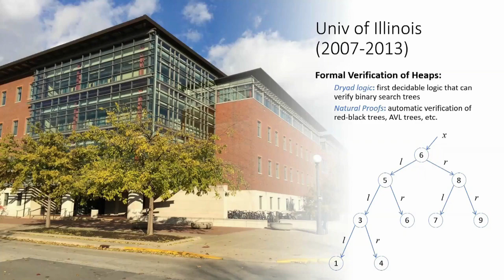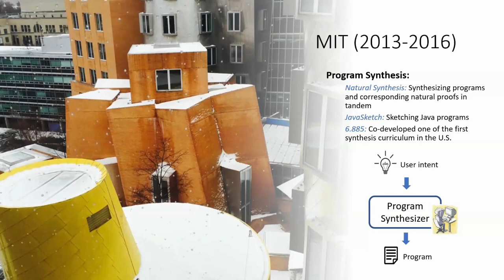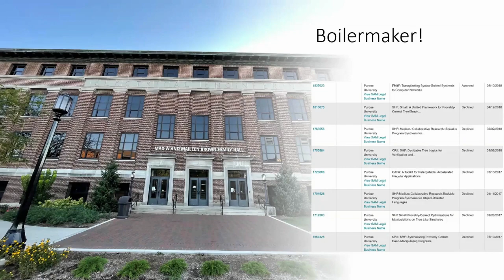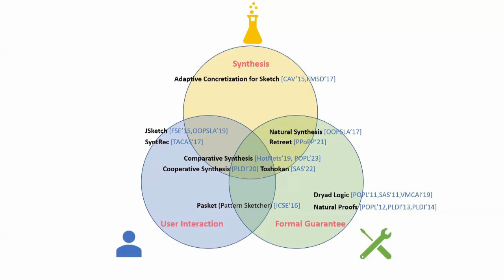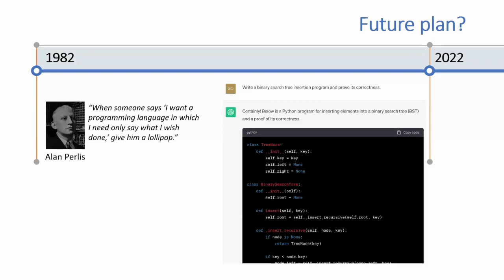Celebrating Our Associate Professors: Xiaokang Qiu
Xiokang Qiu is an associate professor in electrical and computer engineering. He presented research on Sept. 5, 2023, as part of the Celebrating Our Associate Professors series.